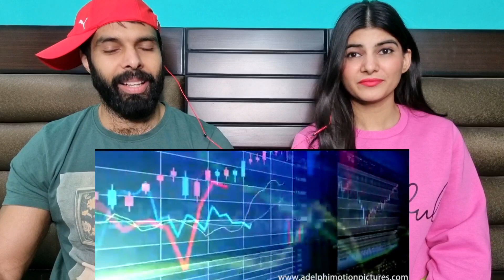WHY IS INDIA GREAT REACTION! | भारत महान क्यों है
Video credits ADELPHI MOTION PICTURES❤❤❤❤

भारत महान  देश क्यों है ?
Why India is so powerful .
हर भारतीय को अपने देश पर  इतना गर्व क्यों है |
Why India is Great ,
Indian rich culture ,
Ancient Indian History ,
Indian youth power ,
Are you want to know ,
How India become SUPERPOWER ,